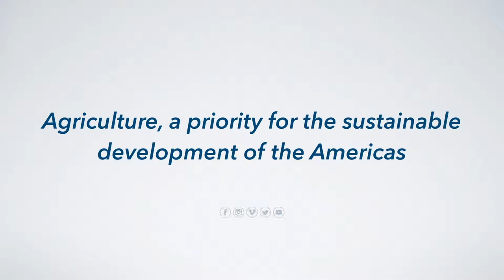Entrevista - Lanzamiento de el Comité de Gestión para la región caribe.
Lanzamiento de el Comité de Gestión para la región caribe. Entrevista a Beverly Best - Directora de Relaciones Externas e Institucionales del IICA.